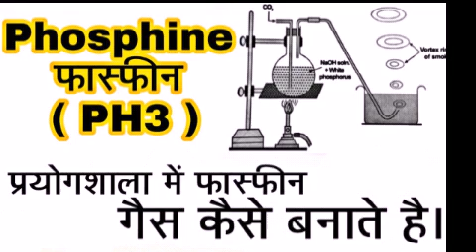QUESTION ANSWER OF FASFIN (PH3) GAD PART 2